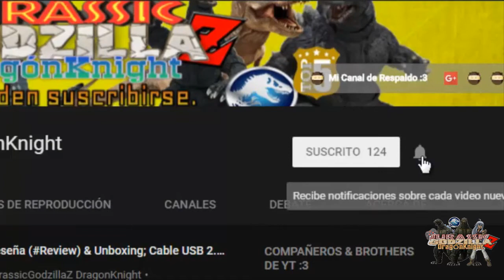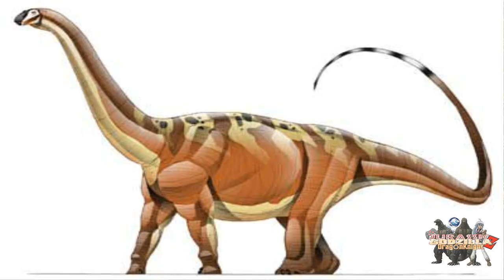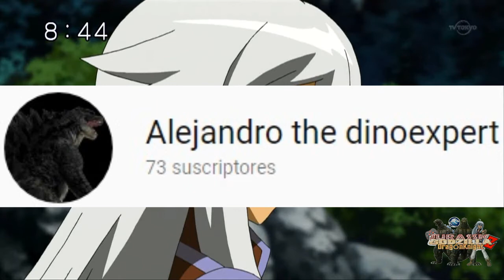🦕🦖El Tag del Los Dinosaurios🦖🦕 {Loquendo}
"Hoy mis amigo de YouTube, le traigo otra sorpresa, es mi tercer tag del canal, esta vez sobre los dinosaurios y no dinosaurios".

los nominados del tag;

(jurassic fan collecionables y mas)

Tag de Dinosaurios;
El Tag de Los Dinosaurios
El Tag de Dinosaurio
El Primer Tag del Godzilla
JurassicGodzillaZ DragonKnight
Dinosaurios Loquendo
Tag del JurassicPark
Tag de JurassicPark
Dinosaurio
Loquendo
Tag de Dinosaurio
Tag del Youtube
Tag del Loquendo